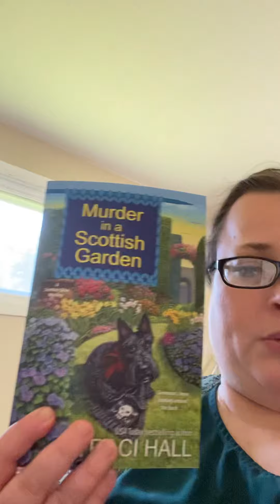Someone stole one of my items from the mall!! I’m ranting!!